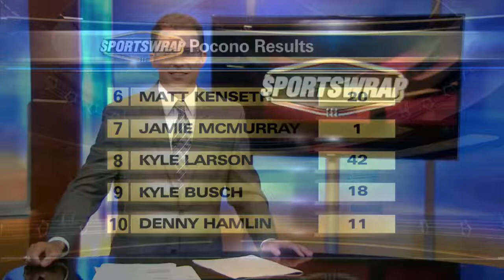Barcelona claims U.S. Open Pro-Am title over HRSC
FC Barcelona became the first European team ever to claim the U.S. Open Pro-Am title at the North American Sand Soccer Championships in Virginia Beach.